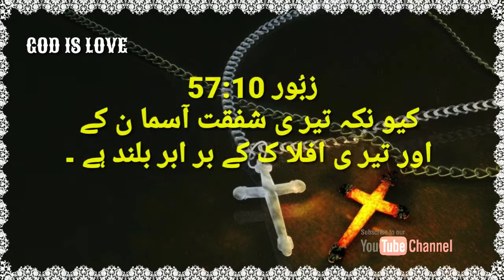ZABOOR 57 | URDU BIBLE | ZABUR IN URDU | GOD IS LOVE | URDU BIBLE STUDY | ZABOOR GEET,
ZABOOR 57 ,URDU BIBLE,URDU BIBLE, GOD IS LOVE,, AUDIO BIBLE IN URDU,
 ZBUR URD